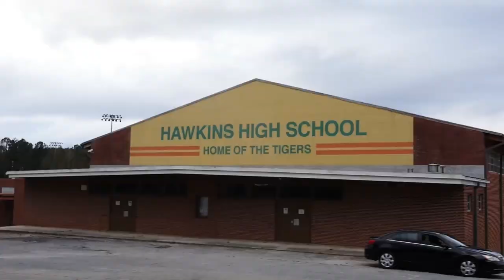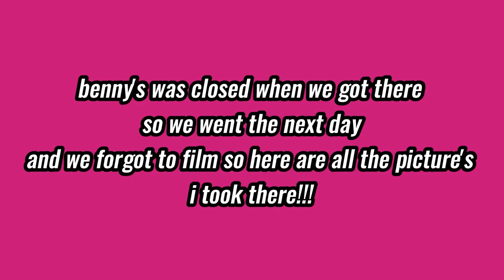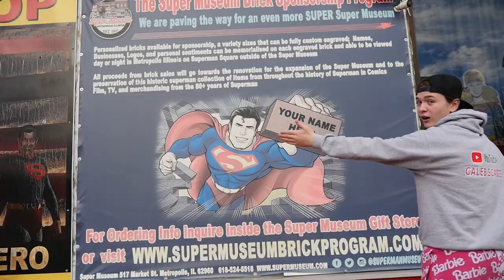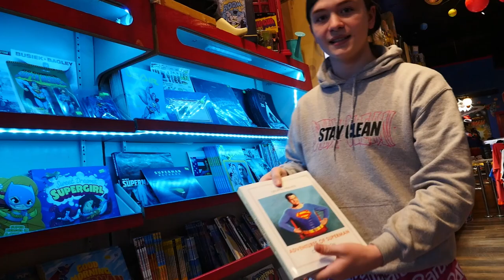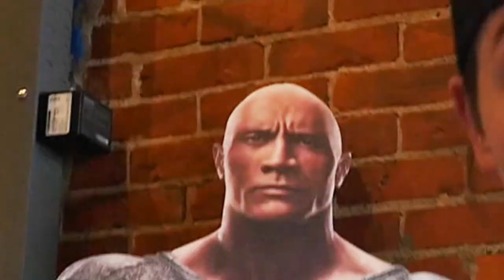Viscously Screaming In Public!!!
in this video me and my best friend traveled all the way to atlanta and visited all the stranger things locations and then as a little surprise ￼i take a little trip to ILLINOIS!!! so i hope you ou guys enjoy the video!